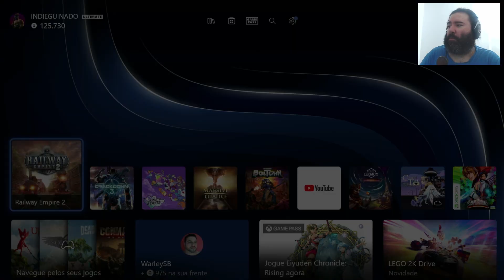Jogando RAILWAY EMPIRE 2 no Xbox Series S (Gamepass)